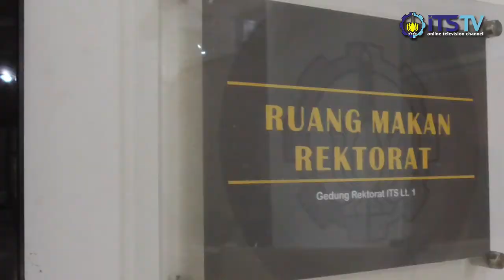ITS Wujudkan World Class University Melalui FGD 2019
International Office Institut Teknologi Sepuluh Nopember kembali mengadakan kegiatan FGD Internasionalisasi dengan tajuk Urun Rembug. Acara ini merupakan salah satu langkah ITS untuk menjaring pendapat dan masukan dari para warga ITS, untuk menyongsong ITS sebagai World Class University.